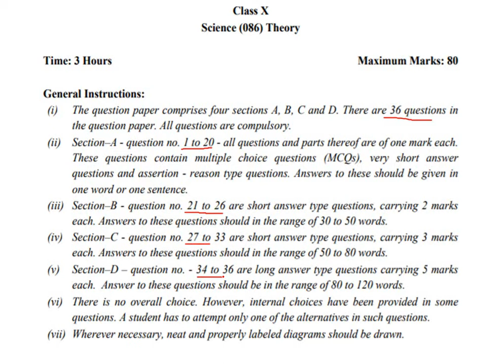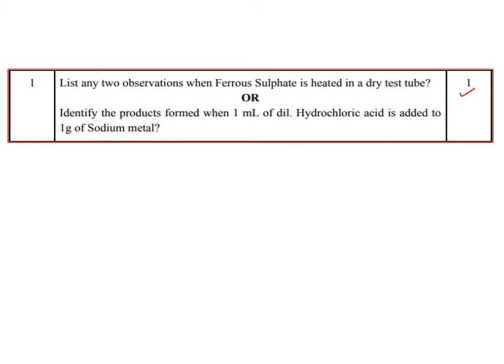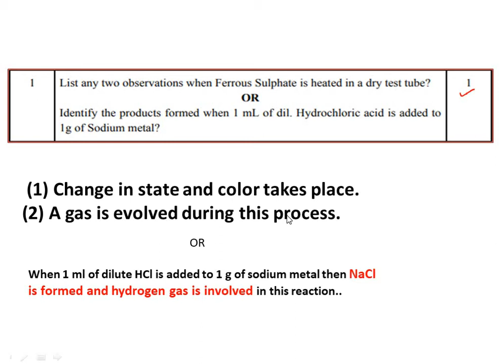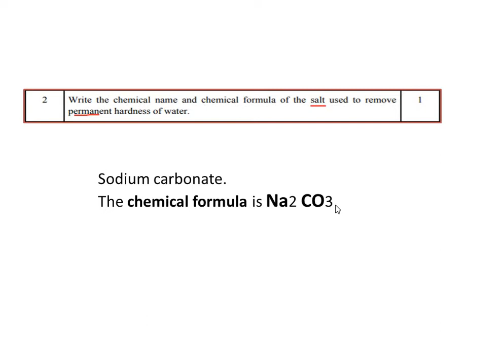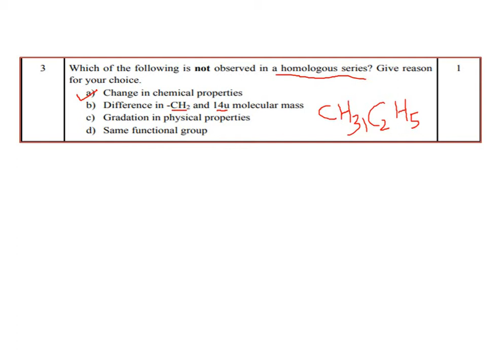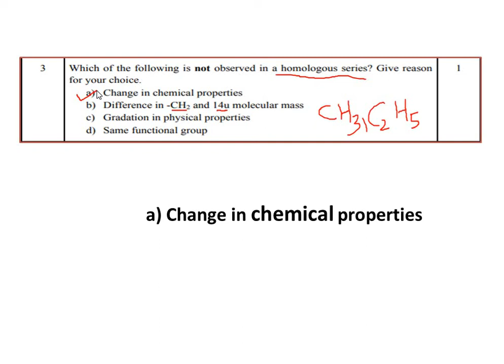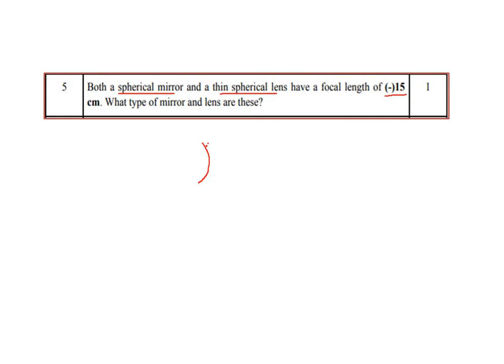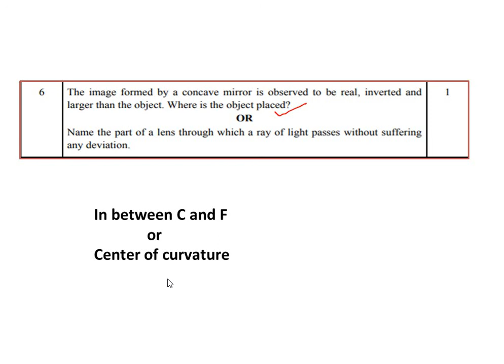Fully solved Sample Paper, Class-10, Science